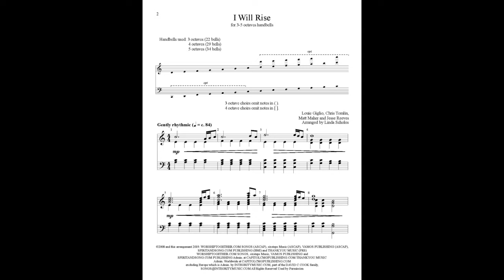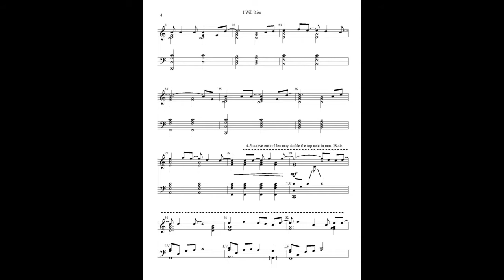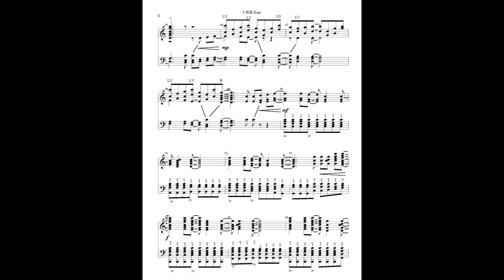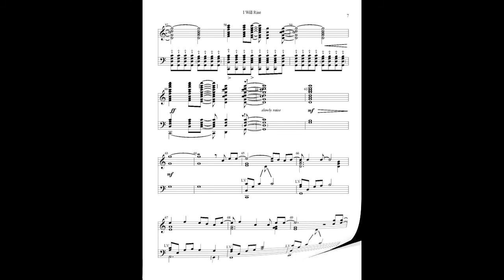I Will Rise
This lovely 3-5 octave handbell arrangement of Chris Tomlin's "I Will Rise" will be a welcome addition to any traditional, blended or contemporary church service. It is a powerful statement of faith in the risen Christ and is a perfect selection for Easter or any time. It is a level 2+. The price includes permission to make as many copies as is needed for your choir and is available